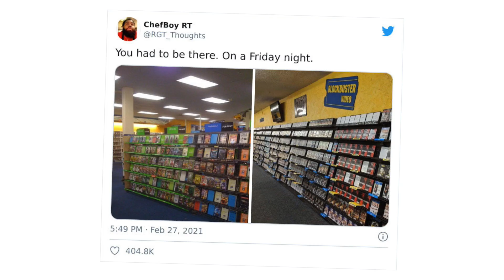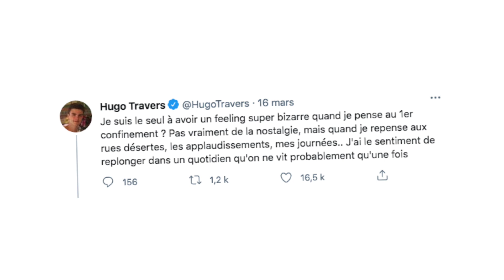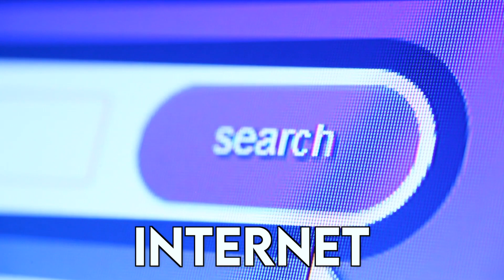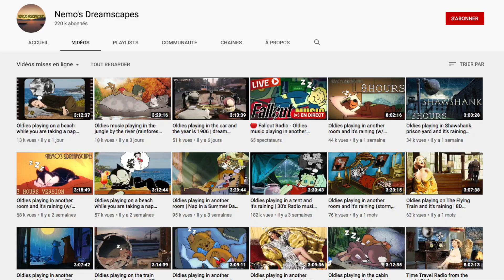Le vrai problème de la nostalgie...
Hey salut à tous et bienvenue dans cette nouvelle vidéo où on va parler de la nostalgie à travers Stranger Things, Star Wars, TheWeeknd, Disney Channel ou encore le Joueur du Grenier

00:00 : Introduction
01:08 : L'origine et les types de nostalgie
03:30 : La nostalgie et la construction sociale
07:00 : Le poids des fausses représentations
10:00 : Le problème de la nostalgie
12:20 : Mes conseils nostalgiques